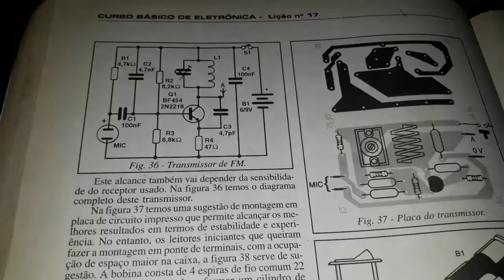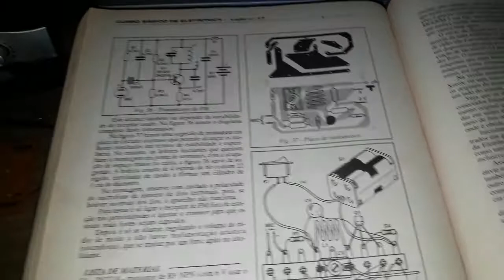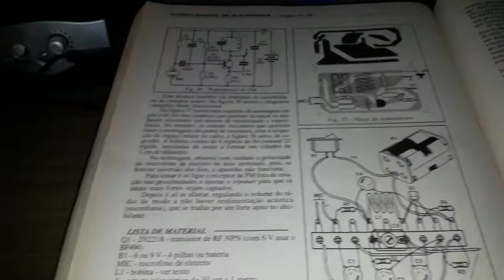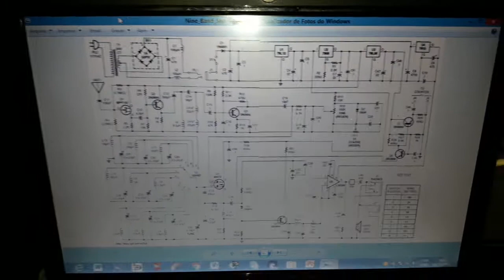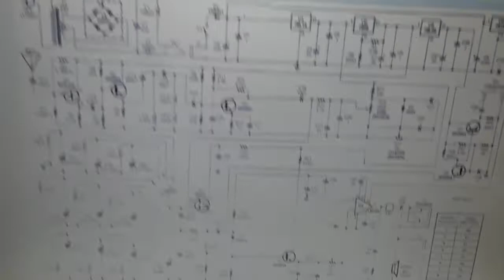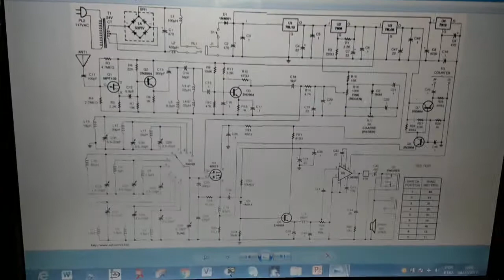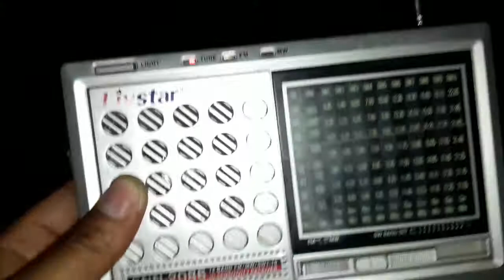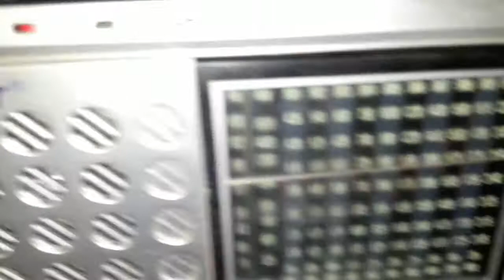Update no meu primeiro projeto mini Tx de FM